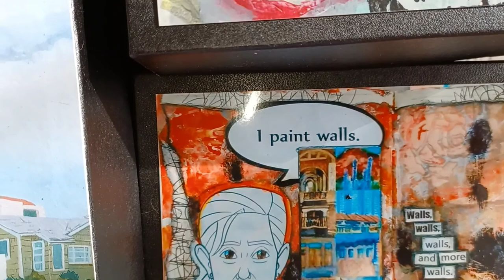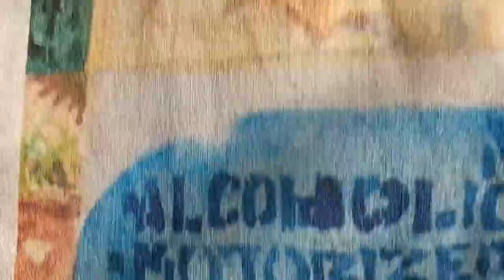Puzzles & Bags from Artwork - Ltd. Editions Hermosa & Redondo Beach Subjects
All selected for interesting colors and surfaces in paintings as well as for the complete images. Each puzzle piece is a little gem. I worked "Don't Try to Kick Sand in My Eyes" and thoroughly enjoyed doing it. I did the artwork, and each puzzle piece was a mystery to me. The colors of the puzzles themselves is excellent. The detail is very enjoyable. All of the original pieces are small: three are smaller than the puzzles. The canvas bag shows an enlarged portion of a watercolor, and that watercolor is a part of the mixed media piece mentioned above as well. A reference photo of the entire piece from which it comes is included inside the puzzle.

After working that one, I decided to have a few made of representative pieces: it's an inexpensive way to have a selected piece of my artwork to explore up close & personal: you get a very personal look at the makeup of a painting by reconstructing one from a puzzle.

Mostly local interest images.

Puzzles 14" x 10" 256 pieces.
Puzzles $40
Bags $25
Original Gouache Paintings & Watercolors in the four figures
Mixed Media tbd.